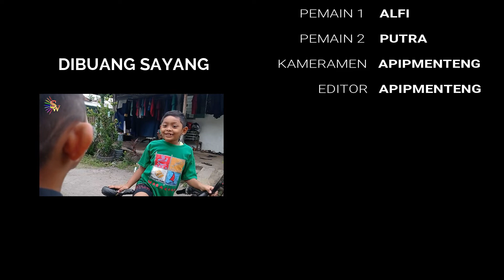Parfum - komedijowo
bau kentut seperti parfum